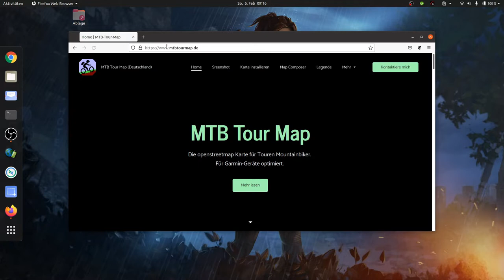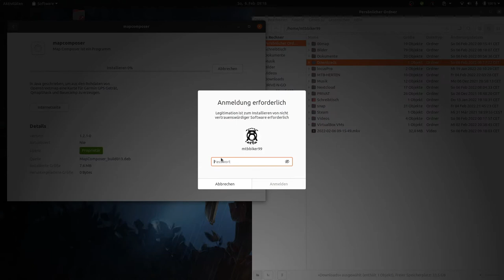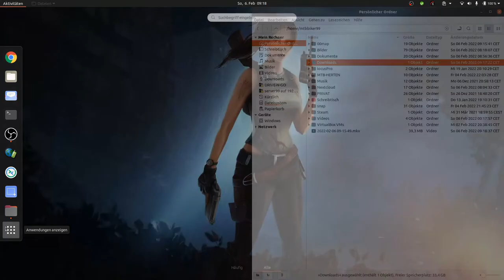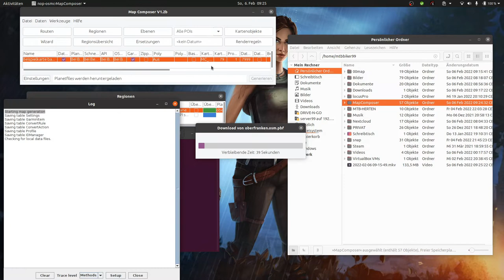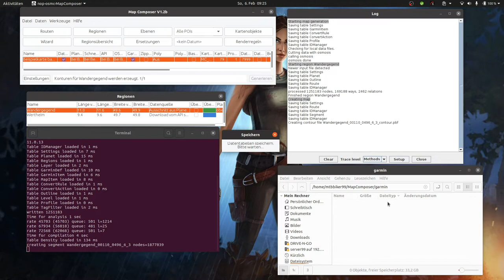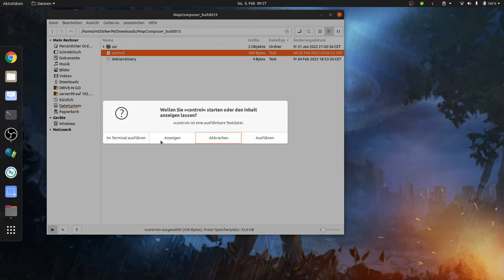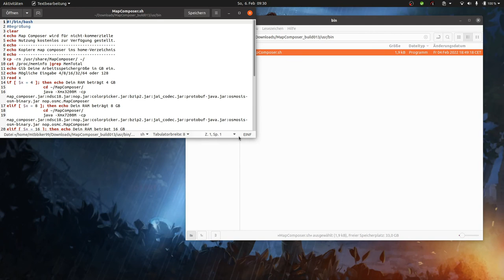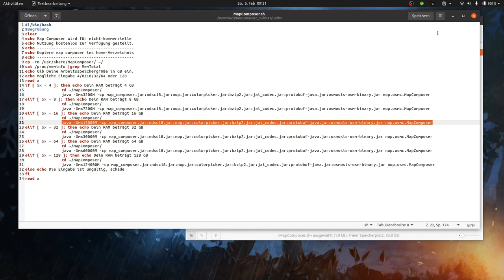Map Composer 1.2a als Debian Paket | 6